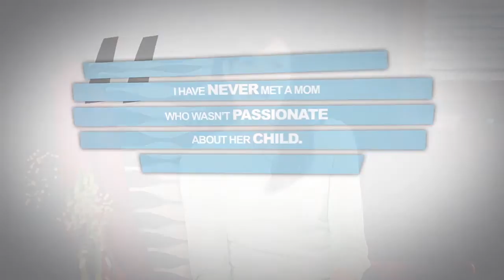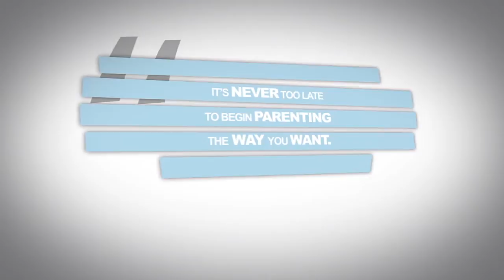The Passionate Mom by Susan Merrill-Book Trailer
The Passionate Mom by Susan Merrill

It is a different world and we need a different kind of mom that is ready to take on that
world.

What exactly is the job description of a mom? How can the job be accomplished in a culture of entitled privilege and uncensored technology? Who is doing it right? Every mother desires to do her job well. But how?

PASSION.

The plan begins with the one thing every mother possesses—passion. In the heart of
every mother is the passionate desire to protect and provide her child with a promising future. We must capture that passion and build on it. To do so she must perceptively study our children, ponder what we perceive, pray believing there is hope, prepare for opportunities, plan patiently, overcome persecution, and persevere at all times. These are the building bricks for parenting with
passion.

DARE.

There was someone who so passionately loved his people that he boldly dared to build a wall to protect them and to provide a future for them. The prophet Nehemiah saved their lives, and his story has purpose for our lives. Moms must dare to do the same for their children. Save their lives by following his lead and his passionate plan.
It is pertinent to build a plan that will save this generation of children. To do so, that requires deep prayer, discipline to prepare, great patience and perseverance for a lifetime.